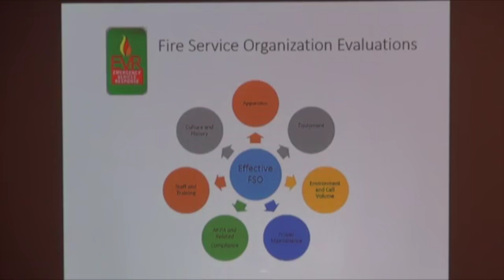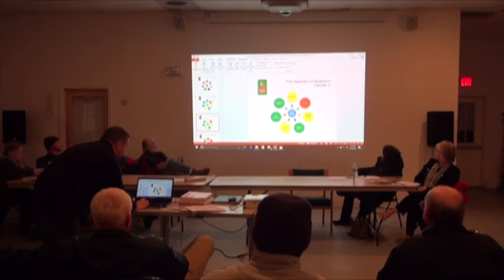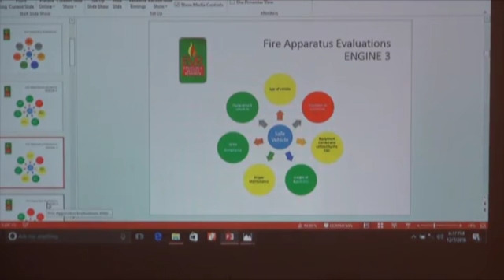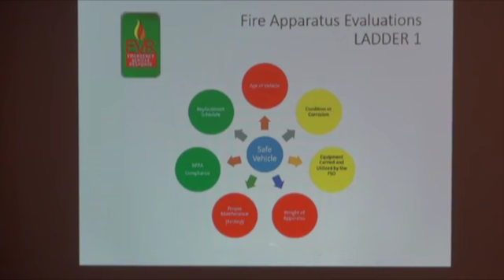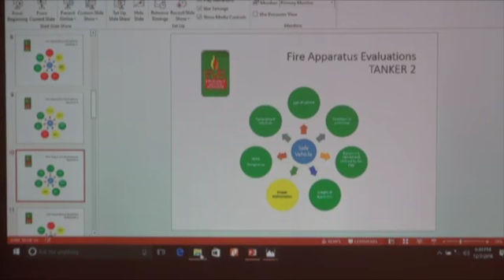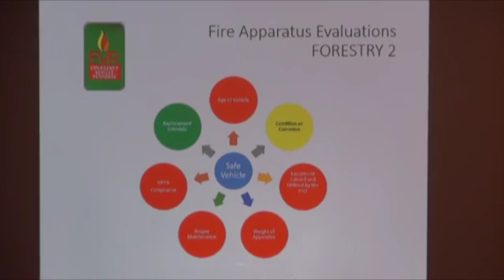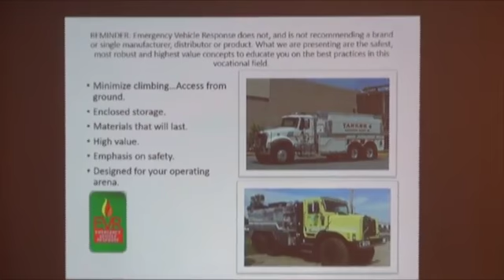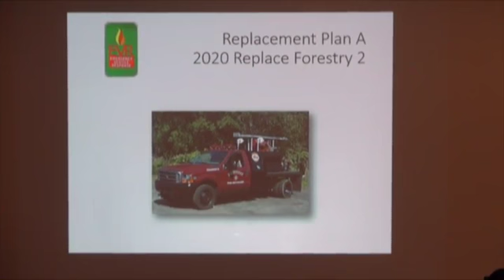Boaard of Selectmen 12-7-2016